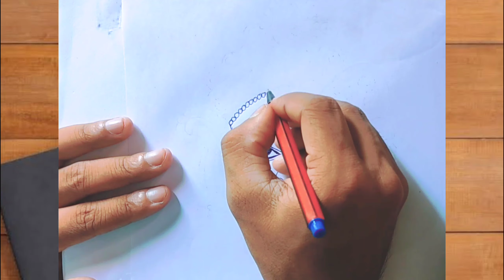SRI SRI DURGA MA DRAWING // DURGA DRAWING 2023// ART DREAM // DURGA ART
Durga Puja 2023 Art By Art dream

How To draw Durham Ma
How To Draw Durga Stencil Art
Easy Way To Draw Durga
Durga Drawing By Art Dream
Art Dream Drawing Durga Ma
mohaloi
Art By Durga
New Durga Ma Drawing
Durga Stencil

Introduce

Hello I Am Pranab Das
I am From Assam.
Welcome To Art Dream Channel.
I always  try to show easiest  way to draw andPaint.
Here You can Learn How to Draw, shade and Paint to improve Your Drawing Skill.

Social Media,
MATERIAL - Faber Castell
Mobile- POCO M2 PRO
PC-- Redmi Notebook pro